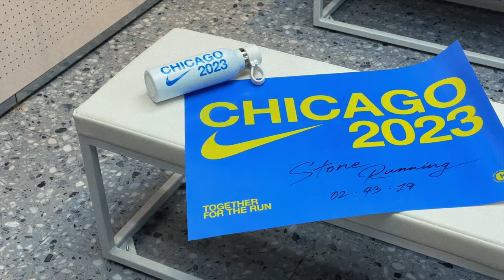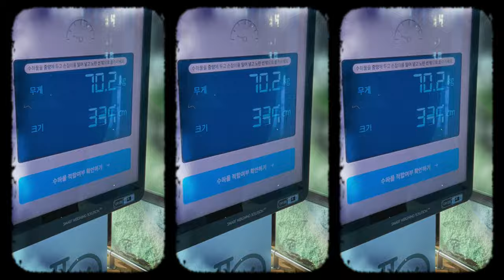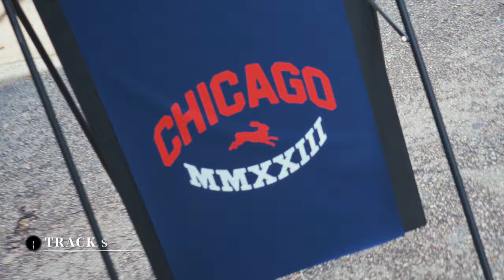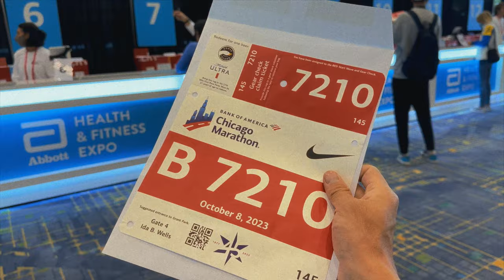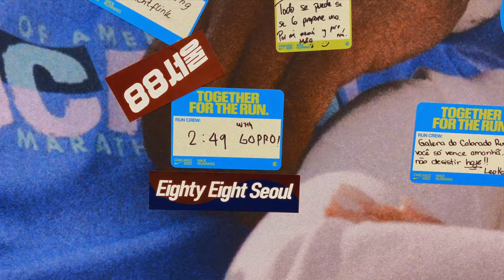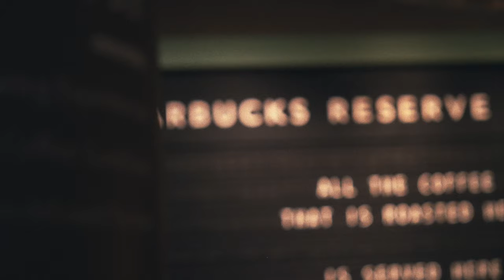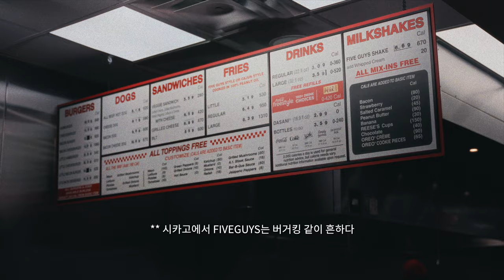2023 CHICAGO MARATHON EP.1 VLOG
2023 CHICAGO MARATHON

여정의 첫번째 영상으로 마라톤 전후에 즐긴 여행 영상입니다.
엑스포부터 마라톤 전후로 가볼만한 스팟들을 담았습니다!

다음 영상부터는 마라톤 영상들이 시작될테니 기대해주세요!

촬영 소스는 대다수 아이폰으로 촬영했습니다.

촬영 클립 적극 제공해준 리노 작가님 감사합니다. // (insta @linocalligraphy )
드론 허가 및 촬영에 힘써주신 강드론 감독님도 감사합니다. // (insta @kang_drone )

[SHOOT ON]
SONY A7M4 + SONY 24-105mm F4 OSS G, SONY 24-70mm F2.8 GM2
CANON R6 + 28-70mm F2.0

[LOCATION]
EXPO: McCormick Place
JOGGING: Grant Park, Lake Michigan
TRAVEL: SKY DECK, Navy Pier RIver Tour, STARBUCKS RESERVE ROSTERY
FOOD: GIORDANOS, FIVE GUYS, GOOSE ISLAND BREWING